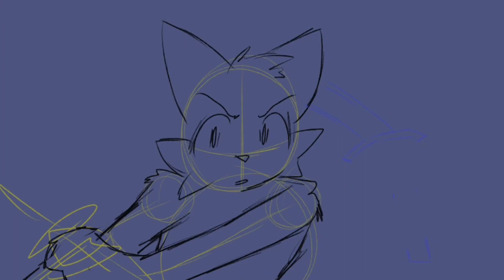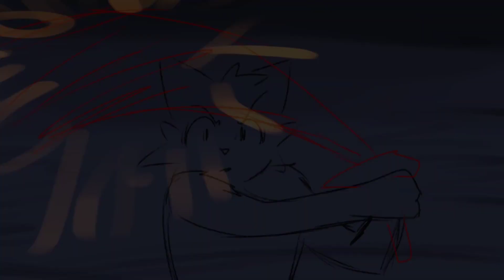Swordplay Animation Test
Animation is fun (sometimes)